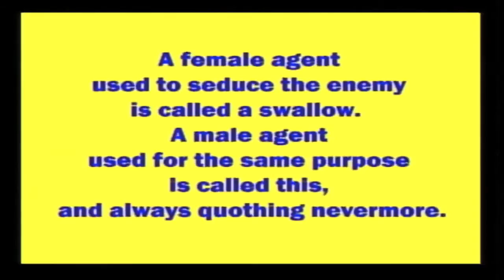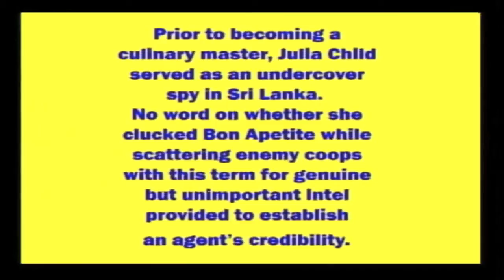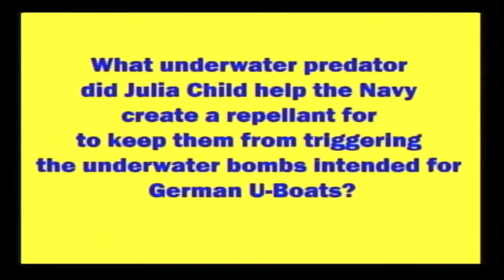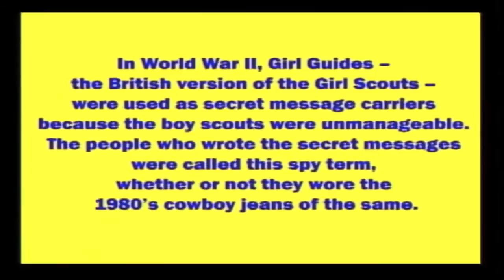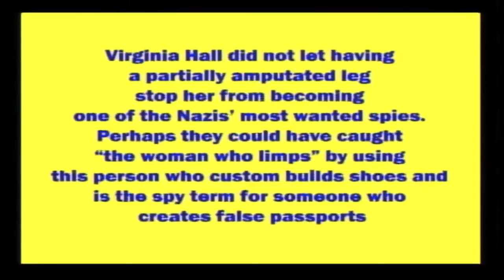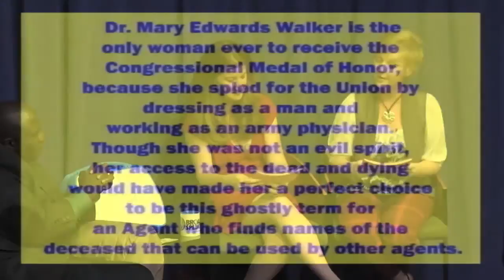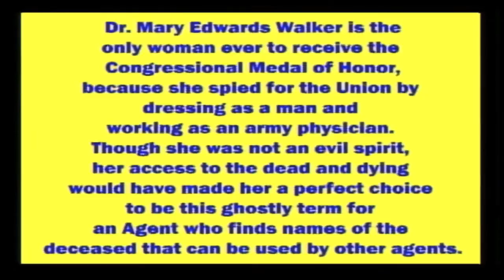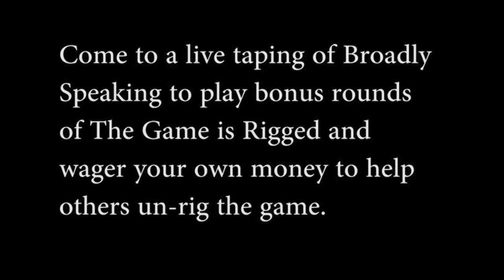Broadly Speaking Ep. 3 - Gary Anthony Williams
Gary Anthony Williams plays The Game is Rigged - Undercover Sister